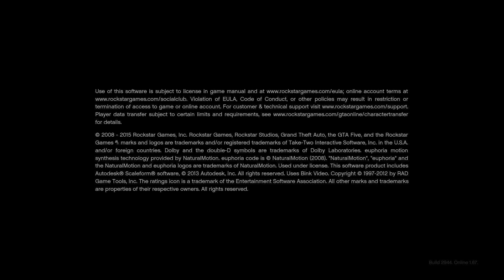Off roading with trophy truck